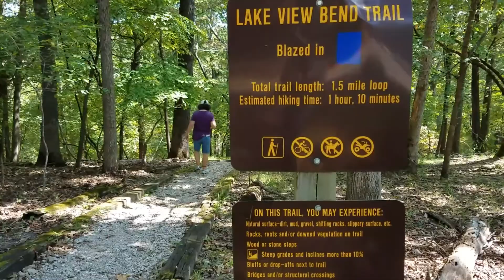Lake of the Ozarks State Park Sept 14, 2019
Camping at Lake of the Ozarks State Park.